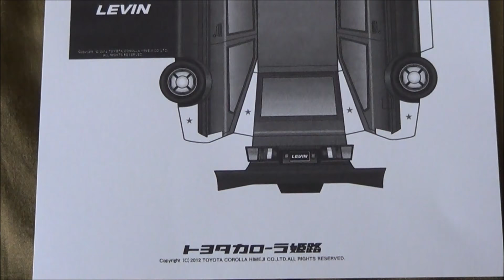Papercraft Toyota AE86 Levin & Instruction